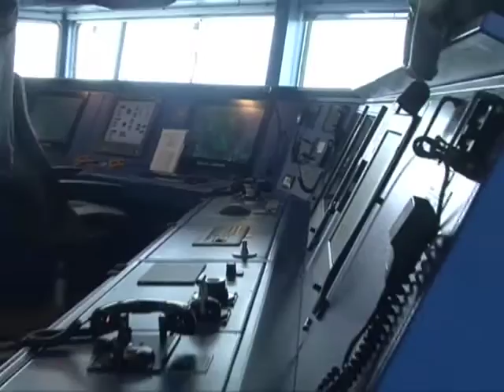A bordo della Diciotti, la nave “salvamigranti” in porto fino a domenica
Oltre 15mila persone salvate dal 2014 ad oggi, un equipaggio di 60 persone per una nave che può imbarcare più di 600 naufraghi. Sono i numeri della "Ubaldo Diciotti", l'unità d'altura della Guardia Costiera da due anni in prima linea per quanto riguarda il soccorso ai migranti nel canale di Sicilia. La nave è attualmente ormeggiata alla banchina 7 del porto, dove rimarrà fino a domenica, e sabato sarà visitabile dalla cittadinanza.